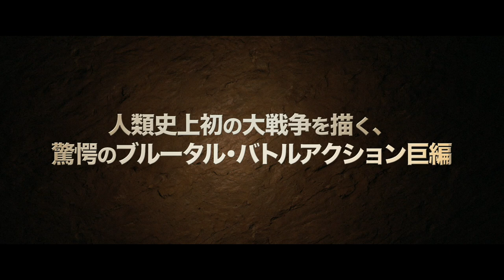歴史上、最も強く美しい双剣の女王／映画『女王トミュリス 史上最強の戦士』予告編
人類史上初の大戦争を描く、驚愕のブルータル・バトルアクション巨編！『女王トミュリス 史上最強の戦士』。2020年9月25日よりヒューマントラストシネマ渋谷、10月2日シネ・リーブル梅田にて開催“WWC2020”で公開。

ナショナルジオグラフィックによる“歴史家に聞いた史上最強の女性”で名前が挙がった女王トミュリス。紀元前550年頃に実在した中央アジアの遊牧民マッサゲタイ族の女王で、容姿端麗、頭脳明晰、カリスマ性を持ちあわせていたとされる。ギリシアの歴史家ヘロドトスが記した『歴史』でその名が知られ、後世ではルーベンスやモローといった画家や芸術家がトミュリスの逸話の魅かれ題材にした。

そんなトミュリスの激動の生涯と地球上で初の規模となる異民族間の激しい戦いといわれ、当時、世界の半分を征服していたアケメネス朝ペルシアのキュロス大王を破った伝説の戦いを描く。空前絶後＆前代未聞の壮大なスケール、刺激的＆ブルータルな見せ場の連続に驚愕必至！

■［動画］インド史上最も有名な”戦う王妃”映画『マニカルニカ ジャーンシーの女王』予告編
■［動画］心に従う女王と頭で考える女王、どちらが…？映画『ふたりの女王 メアリーとエリザベス』インタビュー映像
■［動画］ニコール・キッドマンが“砂漠の女王”に／映画『アラビアの女王 愛と宿命の日々』予告編